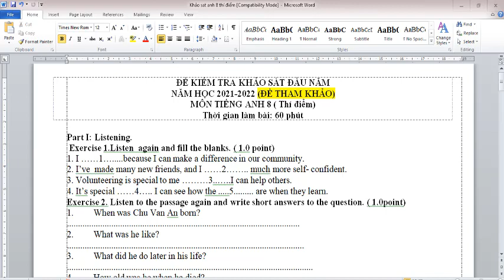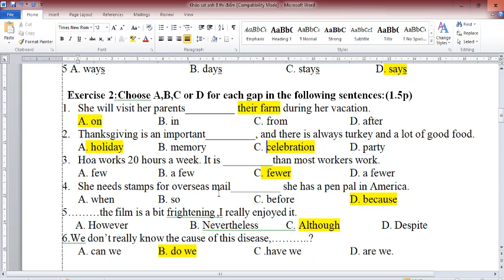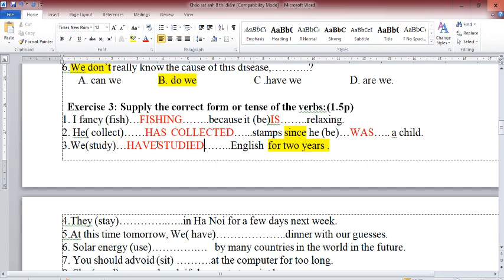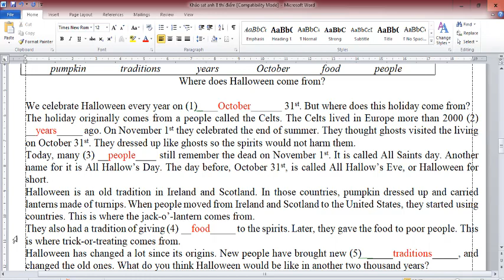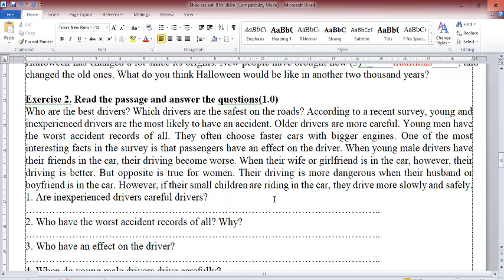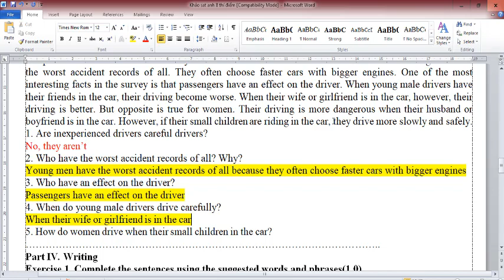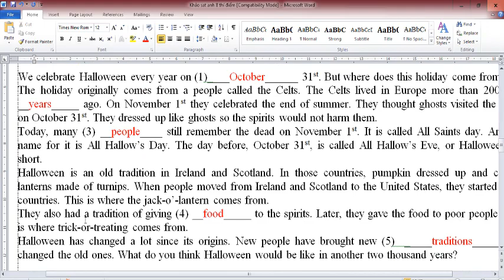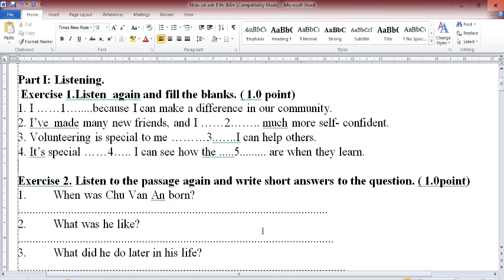TIẾNG ANH 8 THÍ ĐIỂM (Giải đề Khảo sát đầu năm 2021-2022) Đề số 1 (Link download bên dưới)